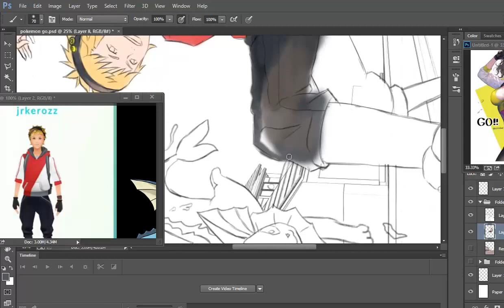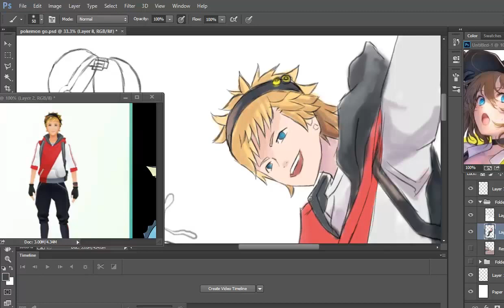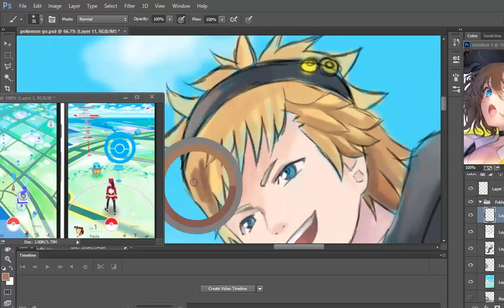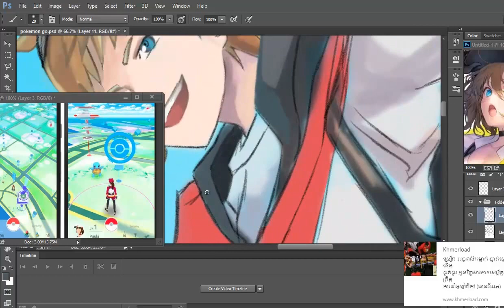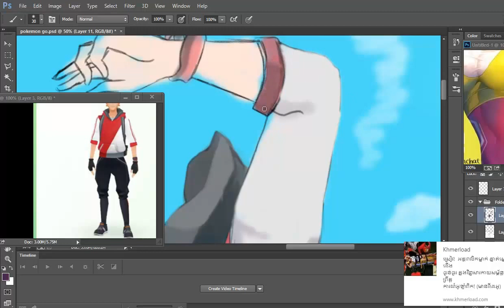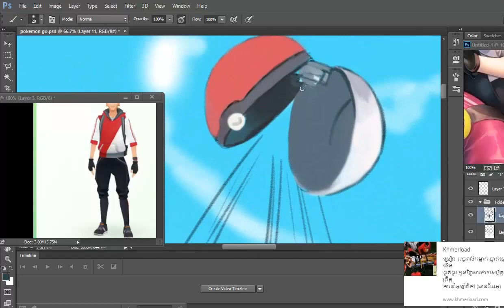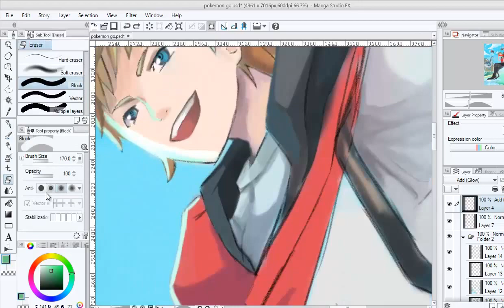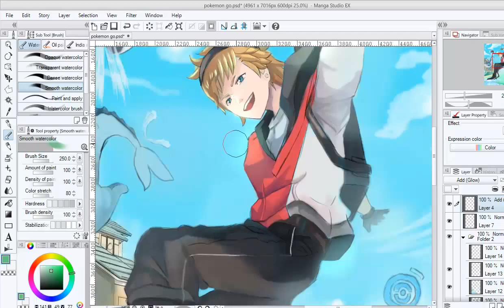pokemon go fan art photoshop speed painting by JR